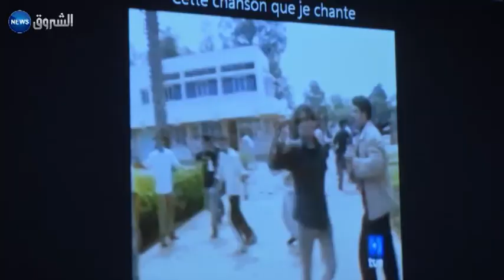اسبانيا: انطلاق الطبعة 39 للندوة الأوربية لتنسيق الدعم مع الشعب الصحراوي